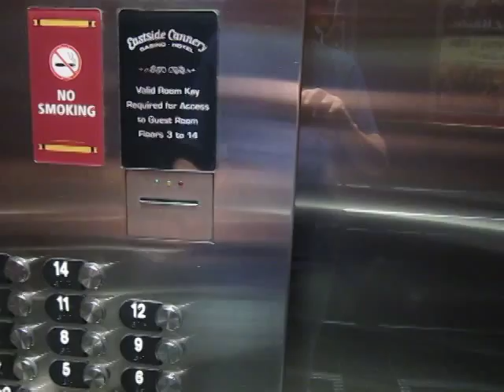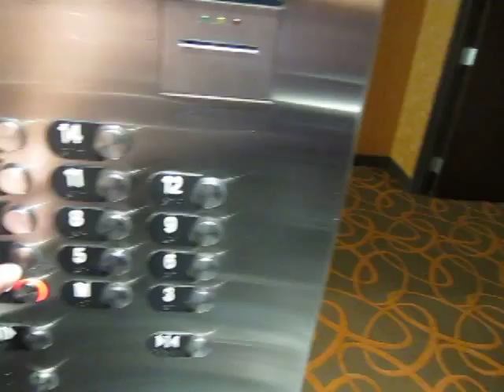Otis Traction Elevators at Eastside Cannery Casino & Hotel in Las Vegas, NV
This hotel & casino replaced an older hotel & casino. These are nice elevators. These elevators have key card readers. My dad didn't think he could go above 12, but he didn't try to go higher. Otis Series 2 hall stations, Otis Series 4 car station. There is another elevator here, that my dad did not film. Year installed: 2005?-2008. My dad filmed this video.